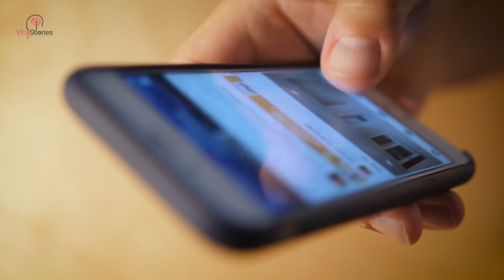Woman Asks Teen Mom To Leave, Regrets It Wishes She Hadn't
She never expecting those words from anyone, especially not from another mother.

Her hands curled up into tight fists and for a second she considered punching the woman in the face, but before she could the manager made their way over. She had something epic to say.

It wasn't hard for Gina Henry to go through with her teen pregnancy and birth.

She always knew that she wanted to be a mother, and even though it was happening sooner than expected , she still wanted it. She was blessed with the miracle of online schooling as it meant that she could raise her baby and complete her high school degree from the comfort of her own home. But that didn't mean that her life was peaches and cream.

Her family members were supportive and understanding. They never judged her for the choices she had made. However, the rest of the world was less supportive and understanding of Gina's situation.